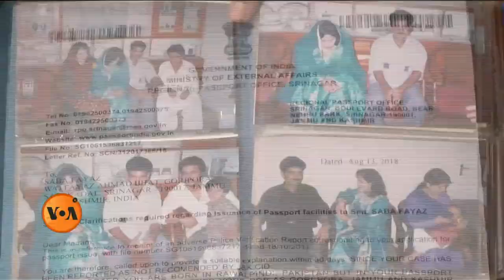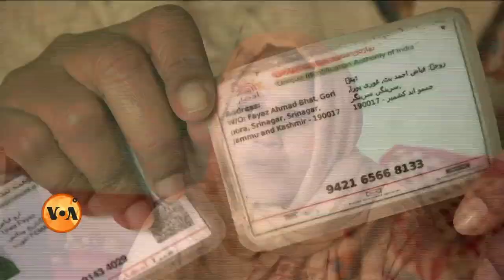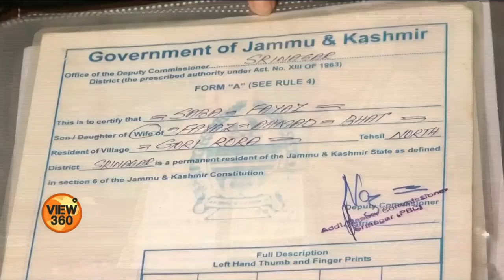Pakistani Women Stranded in Jammu and Kashmir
بھارتی حکومت کی خصوصی پالیسی کے تحت تقریباً 10 سال قبل ان سابق عسکریت پسندوں کو جموں و کشمیر واپس آنے کی اجازت ملی جو 90 کی دہائی میں لائن آف کنٹرول کے پار پاکستان میں بس چکے تھے۔ یہ افراد اپنے خاندانوں کو تو بھارت لے آئے لیکن ان کی پاکستانی بیویاں اب یہاں پھنس کر رہ گئی ہیں۔